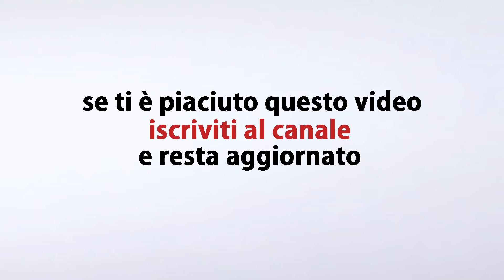Bancomat : Il governo li vuole schedare | avv. Angelo Greco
Questa è la legge, Serie 4, Ep. 97, Angelo Greco | Bancomat : Il governo li vuole schedare
Si sente parlare in questi giorni di controllo sui pagamenti voluto dal governo per contrastare l’evasione fiscale.

Ora l’evasione fiscale non piace a nessuno quando tocca gli altri, ma quando si tratta della nostra siamo subito

pronti a giustificarla perché tanto c’è chi fa peggio.
Che c’entra tutto questo con il controllo dei bancomat? Facciamo un recap di ciò che è successo.
Nella legge di bilancio 2020 è contenuta una norma secondo cui tutte le spese sostenute con carta di credito o bancomat, bonifico o assegno, potranno godere di una serie di detrazioni fiscali. Le stesse che sino ad oggi
erano ammesse con il semplice scontrino.
Questo non toccherà le medicine in farmacia, proprio perché di solito
sono gli anziani i più avvezzi alle banconote e meno propensi all’uso dei bancomat.

Che c’è di cattivo in questo? Che molte persone, non abituate alle carte, perderanno i benefici perché abituate
al vecchio contante; così, al momento della dichiarazione dei redditi, si accorgeranno di non poter più
beneficiare delle detrazioni.

Che c’è invece di buono? Che sono state aggiunge nuove detrazioni come quella per i lavori sulle facciate dei
condomini, quelle per l’idraulico e altre contenute in una serie di emendamenti.

Potrebbe essere la porta per
consentire finalmente di scaricare dalla tasse le comuni spese, come quella per l’avvocato di famiglia, anche
questa inserita tra gli emendamenti.
C’è poi che si spera che in questo modo, alla classica domanda «le serve fattura o scontrino» il cliente ti guardi
male in faccia come se gli chiedessi «vuol sniffare un po’ di droga?»
Insomma, il punto è che l’evasione da noi è tollerata, perché considerata una forma di autotutela contro lo
Stato. Quando vorremo smettere di autogiustificarci?
QUESTA E' LA LEGGE Una produzione Laleggepertutti
REGIA E MONTAGGIO VIDEO DI Ugo Carella